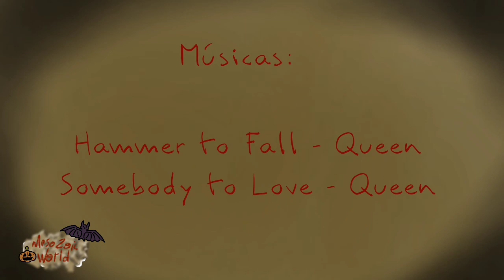Monstros e Allossauros | Rapidinha 62 (Mesozoic World)